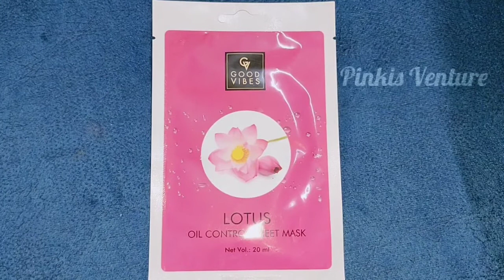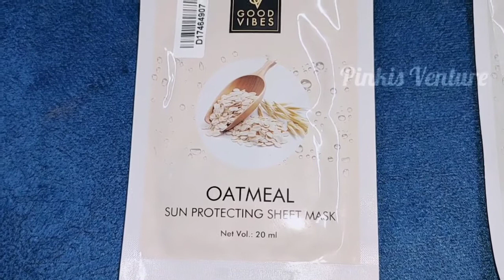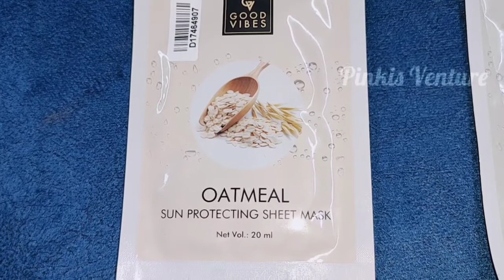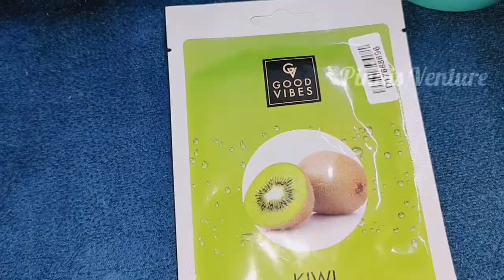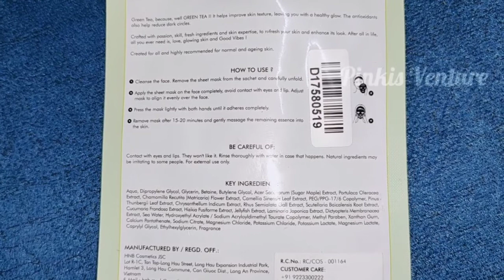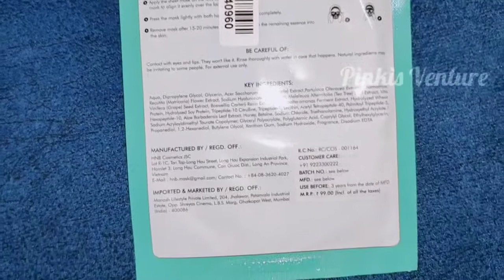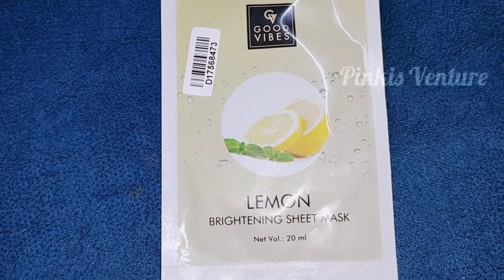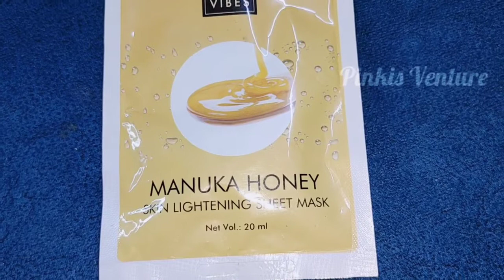*LIVE RESULTS ON CAMERA* I USED GOODVIBES SHEETMASK !14MASK FULL REVIEWANDDEMO|BENEFITS OF SHEETMASK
Welcome to Pinkis venture..

Good Vibes mask review,
The Good Vibes sheet mask helps you get plump and nourished skin in just 15 minutes! This is a dry, tissue sheet mask made of unique ultra-thin natural algae. It comes with a sachet of concentrated hyaluronic acid which makes for the perfect face mask for women, that plumps skin, fills lines, and gives you smooth and youthful skin. In just one hour, this hydrating face mask provides your skin with 46% more hydration.
With regular use of the serum mask, your skin’s radiance will increase by 39% in just four weeks.
I have given a detailed demo on how you can use the Good vibes sheet mask correctly in the video.